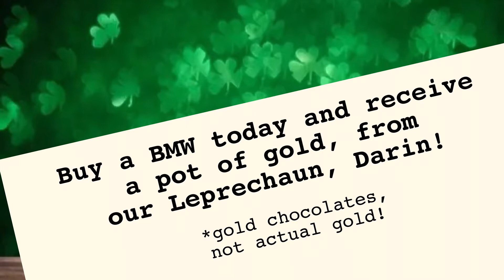Gold!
In celebration of St. Paddy’s Day, we’re giving away a pot of gold!

Now available here at BMW of Ann Arbor. See our Express store by clicking here…

and Instagram